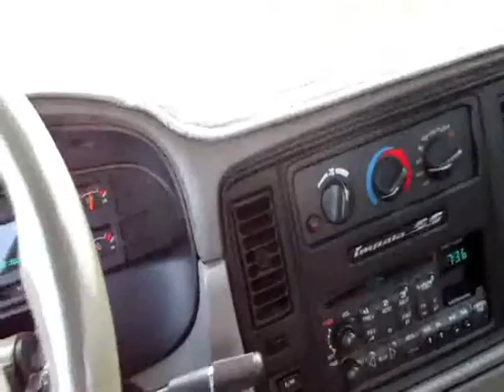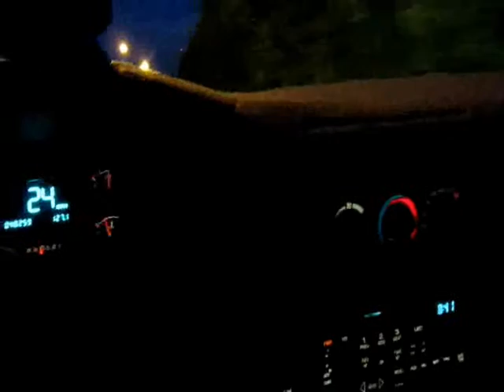Caprice works! More rant.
And the AC is VERY cold.